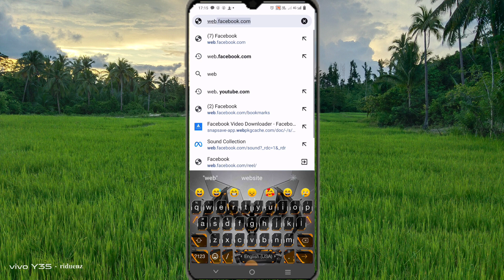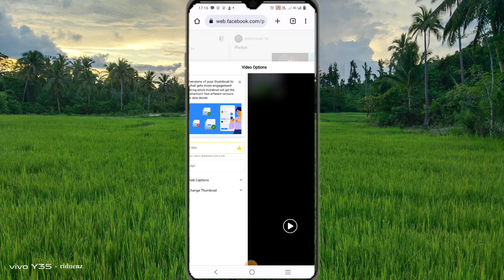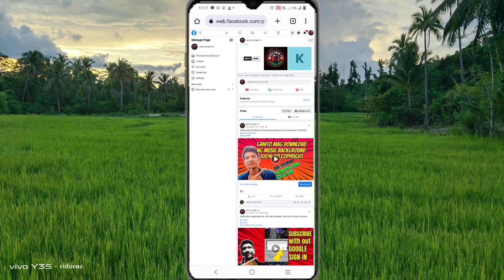PAANO MAG LAGAY NG THUMBNAIL SA FACEBOOK | PAANO GUMAWA NG THUMBNAIL